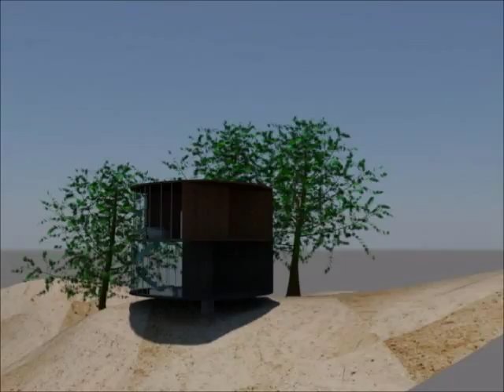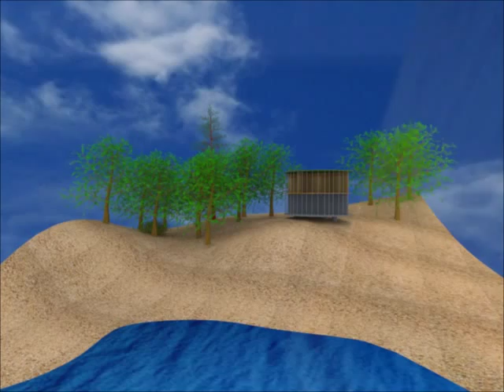RETREAT HOUSE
This is a retreat house designed for a nature lover.
RESPECT AND CARE FOR NATURE

Computer Application (CSC60503/ARC2723)
Taylor's University